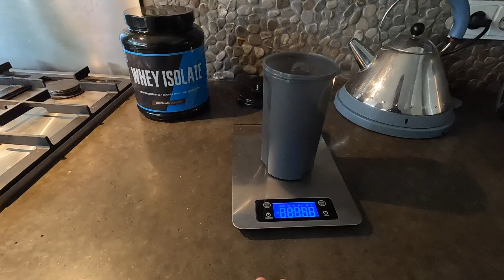Dag Vlog | Nieuwe shake bekers binnen | Kyo Buter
Beste kijkers,

In deze video neem ik jullie mee in mijn dag. Ik krijg in deze video de nieuwe shake bekers binnen, neem jullie mee in mijn workout en nog veel meer! Ik ga jullie nu ook wat meer proberen mee te nemen in mijn leven als ondernemer.

Nieuwe shake bekers staan online! Ook hebben we een hele mooi actie (combi deal) klaargezet. Pre workout (nieuwe smaak) + een shake beker voor maar 29,99!

There is no growth without commitment.

Kyo Buter